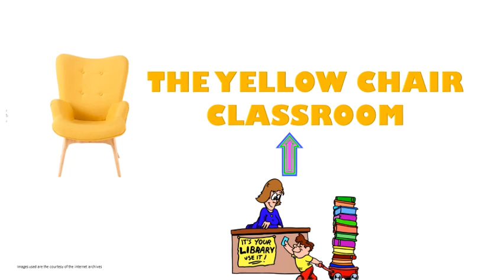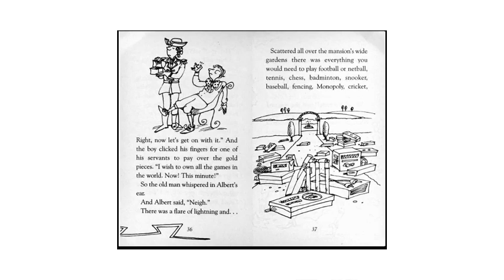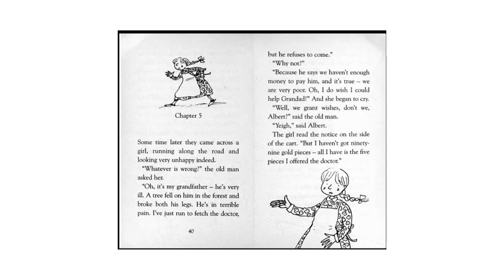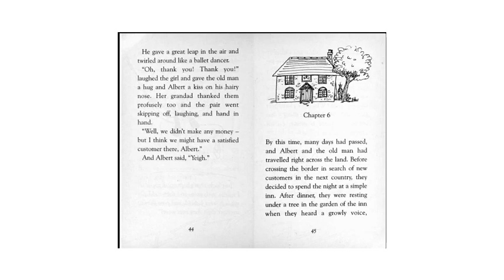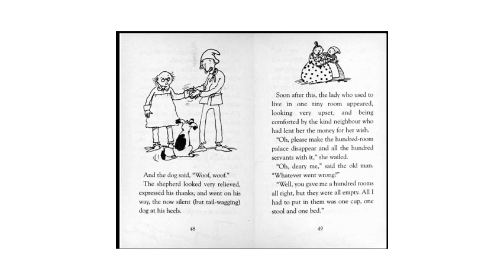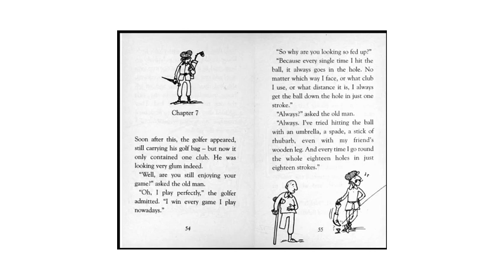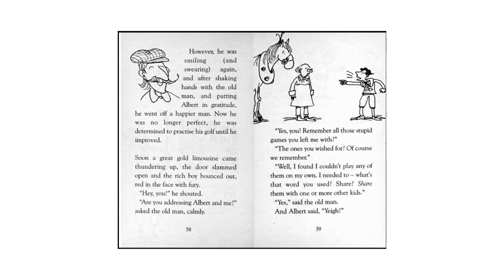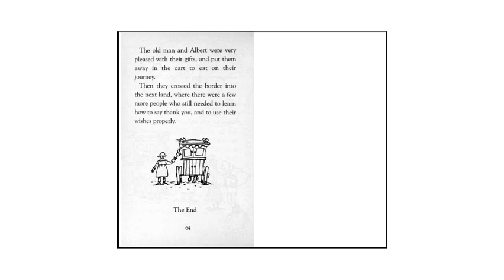The Wishing Horse Rides Again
Story storytime englishclassics english funnystories kidsstories audiobook moralstories readalong readaloud HorseStories magicalstories fantasystories Albert is no ordinary horse - he's magical. He travels the world with a wise old man granting people's wishes. However, when they reach a poor land which is wickedly ruled by a greedy royal family, the majesties hear of Albert's powers and of course want him to grant all their wishes